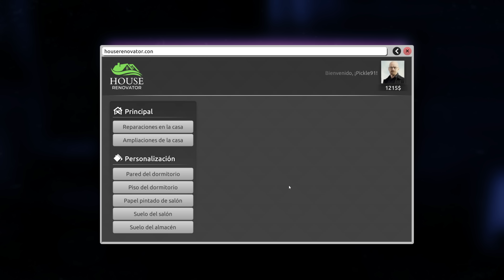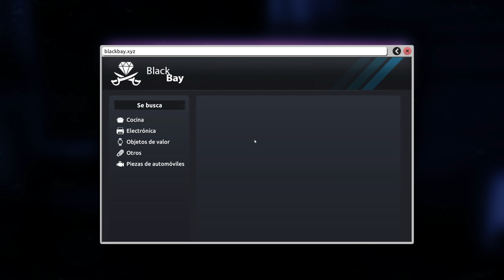Voy a Abrir Todas Las Cajas Fuertes Que Me Encuentre | #6 Thief Simulator 2